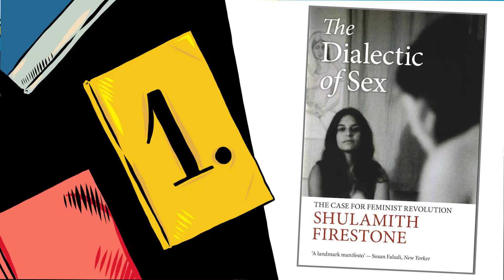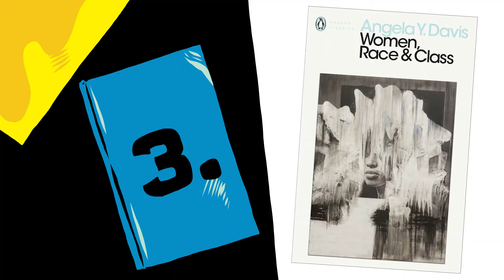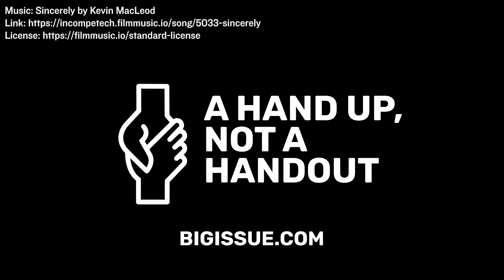Books about feminism recommended by Amia Srinivasan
Books about feminism from the US Women’s Liberation Movement, recommended by Amia Srinivasan

Amia Srinivasan is one of the most exciting young philosophers at work today. She is the current holder of the Chichele Professorship at All Souls College, Oxford – one of Britain's most prestigious academic positions, which was previously held by Isaiah Berlin.

Her latest book, The Right to Sex is a work of feminist theory that centres on the politics of sex, in the wake of MeToo. In it she discusses how sex needs to be rethought as a political phenomenon, elaborating on the ethics of sexual desire, rape, rape culture, sexual harassment, porn, male sexual entitlement, sex work, and state power.

These are her recommendations for books about feminism, focusing on the US Women’s Liberation Movement.

Books about Feminism recommended by Amia Srinivasan: chapters
Intro 00:00
The Dialectic of Sex by Shulamith Firestone 00:31
Of Woman Born by Adrienne Rich 01:21
Women, Race & Class by Angela Davis 02:20
The SCUM Manifesto by Valerie Solanas 03:35
Sisterhood is Global edited by Robin Morgan 04:48

The Dialectic of Sex by Shulamith Firestone (1970)

"A wildly ambitious book that tries to do for the analysis of patriarchy what Marx and Engels did for the analysis of class domination," says Srinivasan. "The book includes a number of radical utopian proposals, including the dissolution of the nuclear family, the end of gender, the liberation of children and the use of reproductive technologies like artificial wombs and IVF to free women from their bodies. A provocative, rich and challenging book."

Of Woman Born by Adrienne Rich (1976)

"Adrienne Rich was both an extraordinary feminist theorist and a deeply talented poet. In this book she argues that we should distinguish between motherhood as a cultural institution that oppresses women – and the potential of motherhood to be something that sets women, men and children truly free. An extraordinary meditation on mothers, fathers, daughters, sons, bodies, medicine, psychology, history, politics, and Rich’s own experience of being a mother to three boys."

Women, Race & Class by Angela Davis (1981)

"Angela Davis is one of the most significant political visionaries of our time. As the title suggests, this book offers an analysis of how three structures of oppression - patriarchy, racial domination and class domination - interact to mutually sustain each other and to devastate the lives of the worst-off women and men. In other words, Women, Race & Class is a foundational text of what we now call intersectional feminism."

The SCUM Manifesto by Valerie Solanas (1967)

"A wild and provocative feminist manifesto, in turns disturbing and exhilarating and deeply funny. It’s a problematic text in all sorts of way, but a potent reminder of the place of the outrageous and the carnivalesque within feminism – and well worth the read."

Sisterhood is Global edited by Robin Morgan (1984)

"This anthology offers an encyclopaedic overview of the condition of women, and their ongoing political struggles for equality, in 70 countries, from Afghanistan to Zimbabwe. While the essays reveal an incredible diversity of background conditions against which feminist struggle occurs, certain themes echo throughout the book, most notably that women’s emancipation must go hand-in-hand with an end to colonial and racial domination, capitalist exploitation, and environmental degradation. An important reminder that feminism is not something owned by any one group of women."

The Right to Sex is published on August 19 (Bloomsbury)